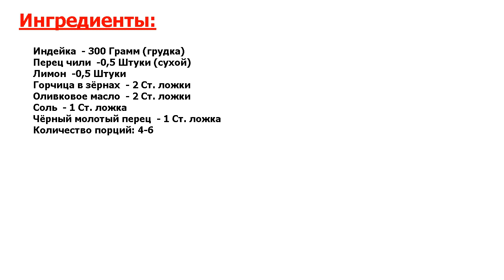★ВКУС ДЕТСТВА!★ ГРУДКА ИНДЕЙКИ В РУКАВЕ В ДУХОВКЕ ★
★Блюдо мистически вкусное● Самое нежное мясо — это грудка, поэтому я его и люблю есть и готовить● Муж, конечно, у меня любит пожирнее и поострее, а вот я предпочитаю что-то диетическое● Также, как и мои дети●